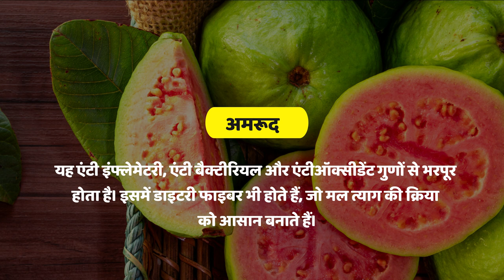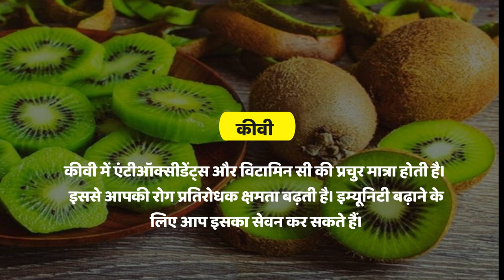सेहत का खजाना हैं एंटीऑक्सीडेंट से भरपूर ये चीजें